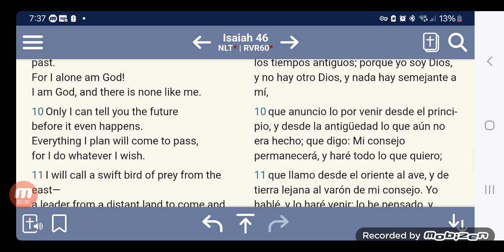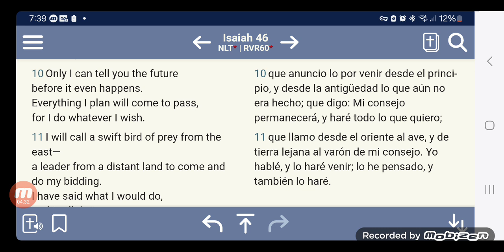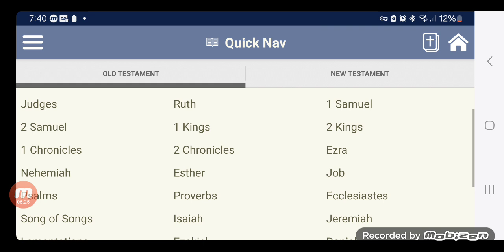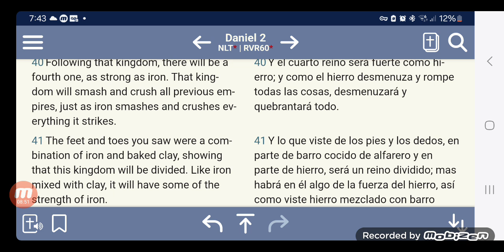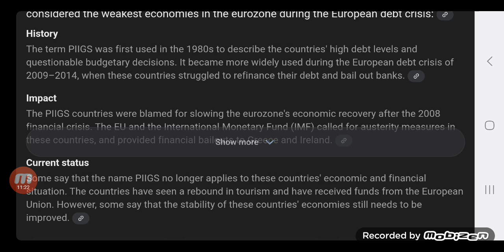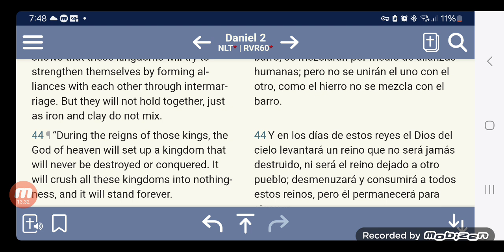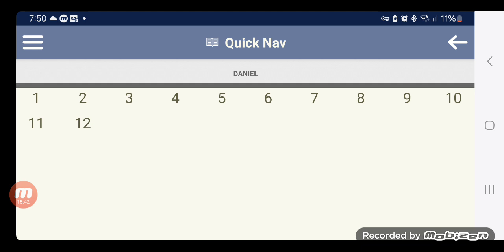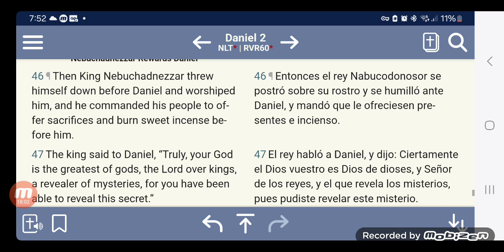WW3 Will Happen, It Is Already Written